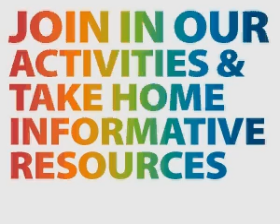BeSmartOnline Times of Malta Advert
Slideshow advert which was on one of the local online news website.